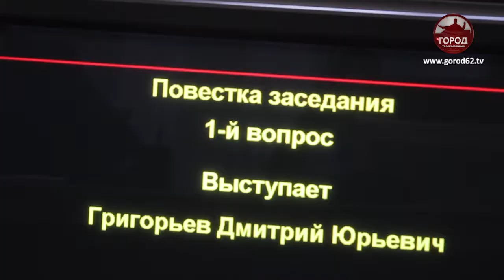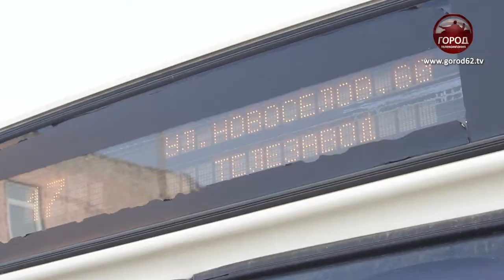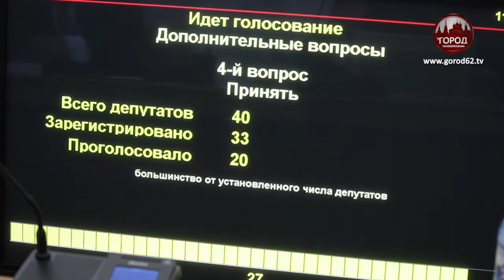Изменения в бюджете Рязани